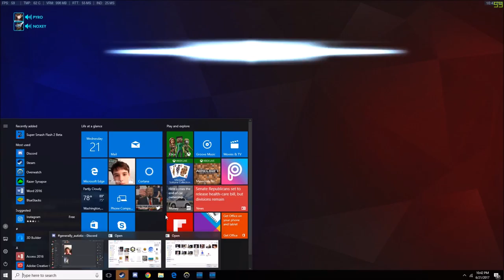Overwatch Is a Wonderful VideoGame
why do i even play ow